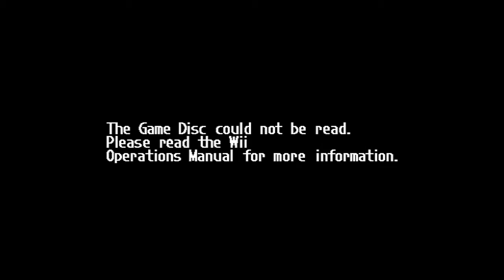Dragon Den Gaming | Mario Party 8 | Part 1 | Party Hardy!!!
Welcome everyone to the new channel of Nicky V, and King of Dragons. Enter the Dragon Den and enjoy the videos we have to offer.

We are back with DeSan and Fernie as we play another game that threatens to end a life... Mario Party 8. Who will win this party game and who will survive?